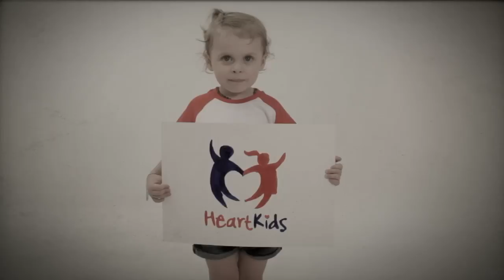Thank You Angels | CHD & HeartKids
Congenital Heart Defect survivor, Mark O'SHEA, incorporates HeartKids in the duo's new music video for their hit song, "Thank You Angels".

* "Thank You Angels" is the second single from the new O'SHEA album 'One + One'.
* 'One + One' was released January 18, debuting at #24 on the ARIA all-genre chart & #3 on Country, marking the highest chart placing to date for the Nashville based, Aussie born, husband-and-wife duo.
"Thank You Angels" is the theme song to HeartKids Queensland's 2013 Awareness campaign and the song features in their current TV campaign.
* Mark & Jay O'Shea became ambassadors of the HeartKids Queensland in 2012. It is a very personal issue for the pair as Mark is himself a HeartKid having had his first surgery at the age of 6 months and again in 2010.
* It is a little known fact that Childhood Heart Disease ("CHD") is one of the leading causes of infant death (under one) in Australia. 6 children each day are born with heart defects and each week 4 Australians will die from CHD.
* HeartKids works to raise awareness of CHD, and practically support those affected by it.
February is Awareness Month and Thursday 14 February is International Child Heart Disease Awareness Day.
* The music video, directed by four time CMAA Golden Guitar Award winner Duncan Toombs, includes footage of HeartKids along with a host of every day heroes, the people to which the song says "thanks" for being there in times of need.
* O'Shea are nearing the end of a hugely successful run of dates supporting Sir Cliff Richard on his sold-out Australian tour. The pair will head to the CMC Rocks The Hunter festival in March where they will co-host the Country Music Channel's coverage of the event before returning to Nashville to have their second child. O'Shea will return to Australia in the second half of 2013 for more touring.

Tim Archer & Reuben Ennor - NSW POLICE FORCE
John Grainger - WESTPAC RESCUE HELICOPTER
Jaine Boyd Photography - SURF LIFE SAVING

DEPARTMENT OF DEFENCE - Public Domain Archive
CPL Christopher Dickson
Corporal Janine Fabre
WO2 Andrew Hetherinton
ABIS Sarah Ebsworth
Ross Beckley - NSW FIRE SERVICE